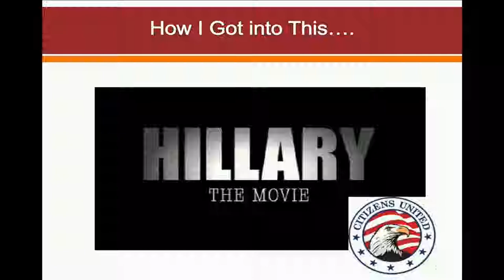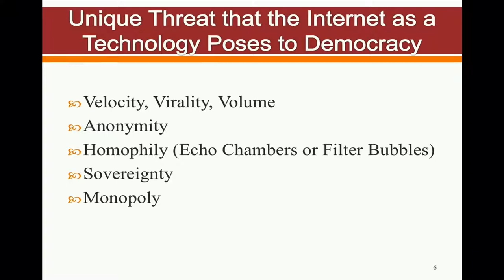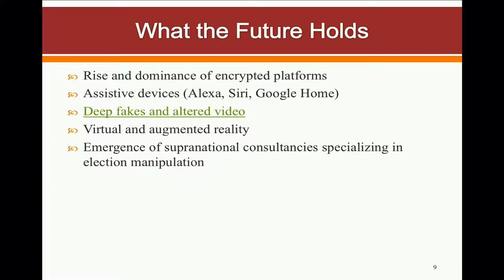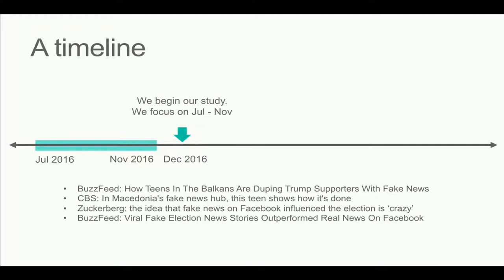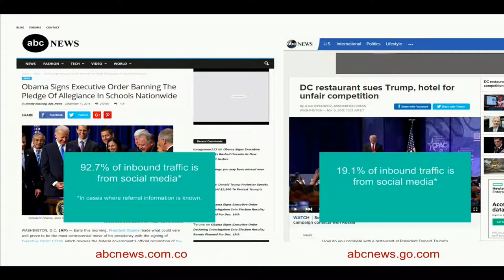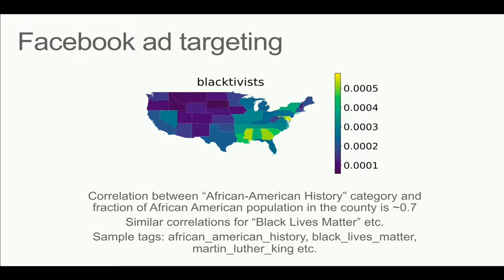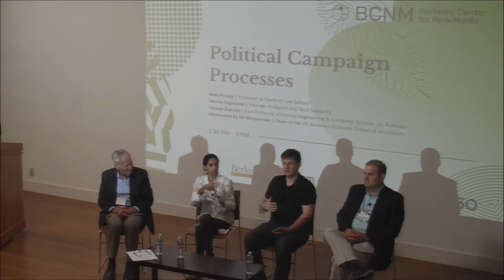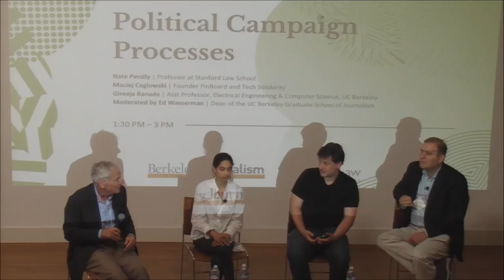Hacking Politics: Political Campaign Processes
Panel Two Speakers:

Nate Persily, Professor at Stanford Law School

Nate Persily's current scholarship examines the impact of changing technology on political communication, campaigns, and election administration. He has served as a special master or court-appointed expert to craft congressional or legislative districting plans for Georgia, Maryland, Connecticut, New York, North Carolina, and Pennsylvania.

Maciej Ceglowski, Founder PinBoard and Tech Solidarity

Maciej Ceglowski built and maintains PinBoard, a social bookmarking site that is ad-free, pay-for-service, emphasizing privacy. He is also the founder of the grass-roots organization Tech Solidarity, which aims to better connect tech workers with the communities they live in. In 2018, the organization began backing a great slate of candidates up for election.

Gireeja Ranade, Assistant Teaching Professor, UC Berkeley

Gireeja Ranade is an Assistant Teaching Professor in the EECS department at UC Berkeley, having recently moved here from being a Researcher at Microsoft Research. She is broadly interested in various parts of AI, including control and communication. More recently she has worked on understanding the impact of disinformation in the US.

Moderated by: Ed Wasserman, Dean of the UC Berkeley Graduate School of Journalism

Ed Wasserman writes and speaks widely on matters related to media rights and wrongs, technological change, and media ownership and control. His academic specialties include plagiarism, source relations, confidentiality and conflict of interest.